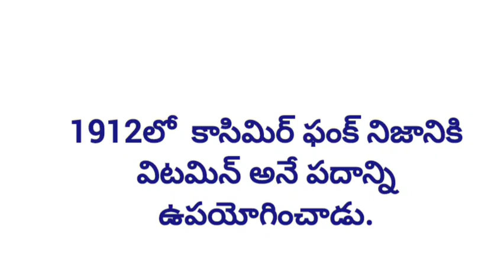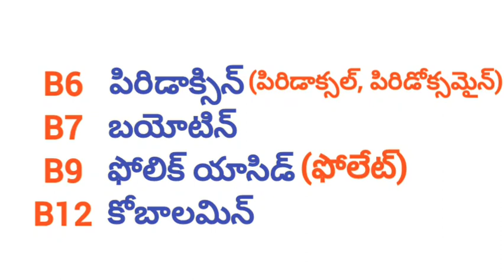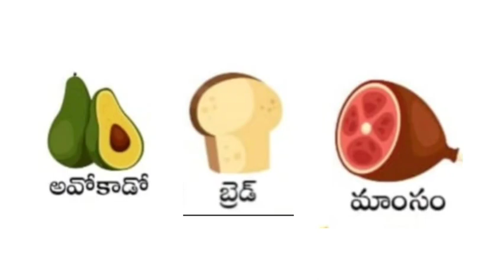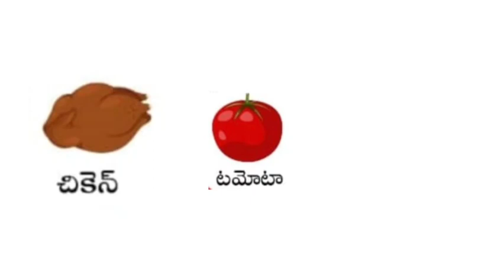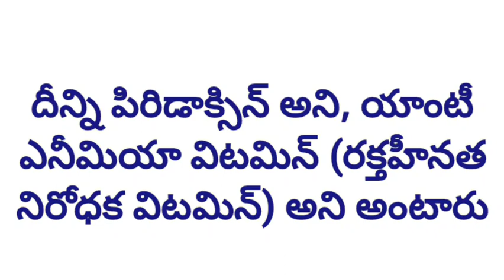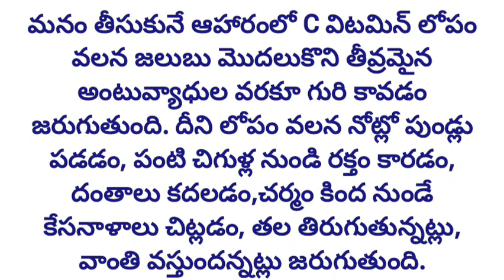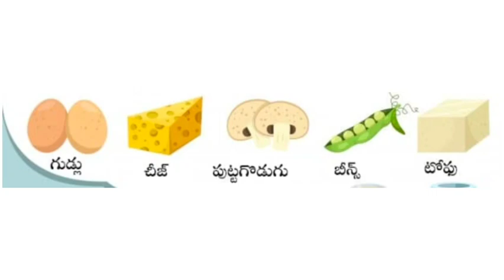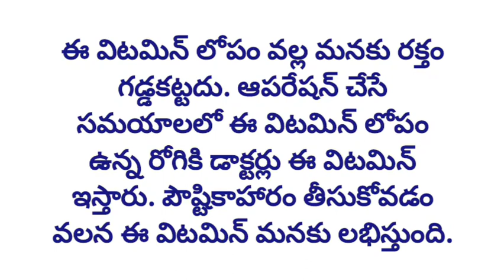Vitamins in telugu //నీటిలో కరిగే విటమిన్లు // కొవ్వులో కరిగే విటమిన్లు//important bits in vitamins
this channel contains education videos
this video explains about vitamins
I think this video useful for all compitative exams